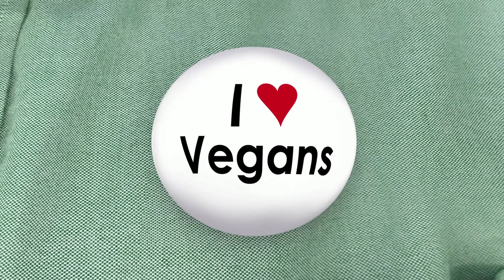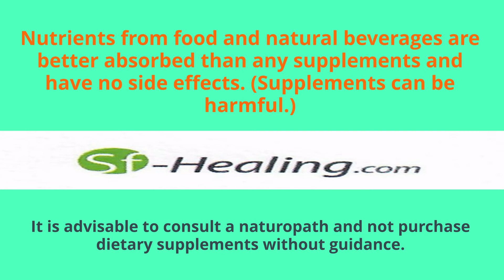Are dietary supplements essential to our health? Does everyone need supplements?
Nutritional supplements have become a health trend all over the world with double-digit growth rates. The market volume for 2020 in the United States alone is about $ 50 billion.

Various dietary supplements are often not necessary. They can also be harmful, especially when taken over time and in excessive doses.

Nutrients from food and natural beverages are better absorbed than any supplements and have no side effects. (Supplements can be harmful.)
It is advisable to consult a naturopath and not purchase dietary supplements without guidance.

Self-healing medicine Sf-Healing.com website link:
Supplements I used. (Antioxidant & Anti-inflammatory, Vitamins & Minerals, Internal tissue rehabilitation, Probiotics)